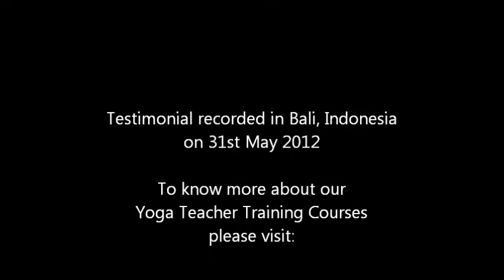Yoga Teacher Training - Testimonial - Shiraz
Testimonial from Shiraz Penangwala about his experience with the 200 hours Yoga Teacher Training Course conducted by Wise Living Yoga Academy in Bali, Indonesia - May 2012. --/-- Wise Living Yoga Academy regularly conducts Yoga Teacher Training Courses (200 hours level) in different locations around the world. We have several courses already scheduled for the next year in Minas Gerais - Brazil, Bali - Indonesia & Chiang Mai - Thailand.